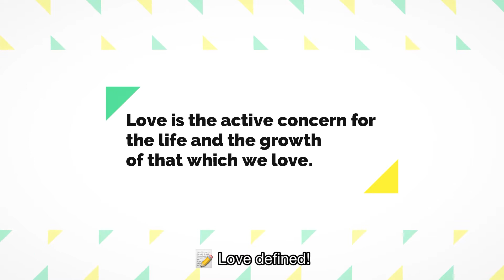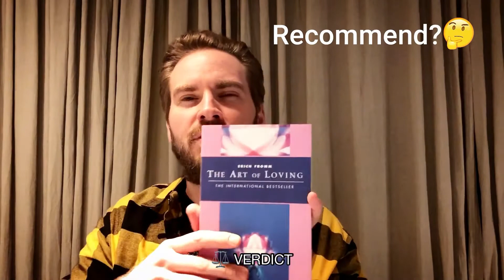6 Key Lessons from The Art of Loving by Erich Fromm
Today’s book review covers Eric Fromms classic book The Art of Living. A psychology that explores the topic of love from multiple angle and what is needed for it’s practice.

This book blew my mind! Short and sweet, and the first book I encounter that takes the topic of love with great seriousness.

Have you read any of Fromms books? I’m obsessed with this guy now. 😂